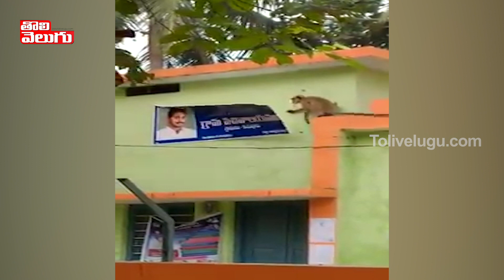జగన్ ఫ్లెక్సీ ని చించేసిన కోతి | Monkey Torns YS Jagan Flexi | Tolivelugu TV